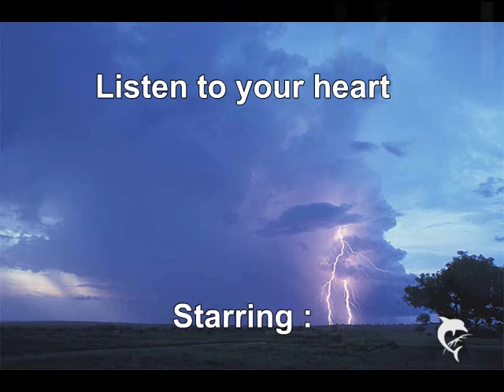Intro Listen to your heart (with 86CrackerMan) [InfoBox]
Heey ;D
hier ist das Intro von der Story mit meinem kleinen Bro ;D